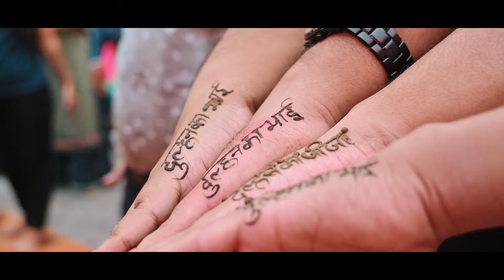Best Wedding Highlight I Dr.vaishali & Dr.Aditya I Shiv Shakti Digital Lab-Bathinda I 94170-64331